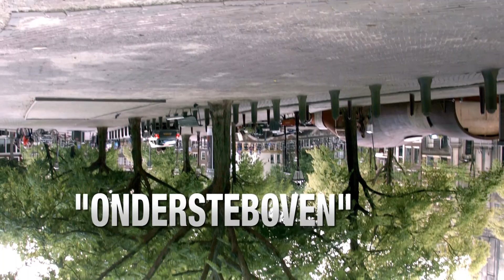Grachtenfestival Reports 2014 - Aflevering 3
Gedurende het hele festival zijn de Grachtenfestival Reports uw dagelijkse sfeerimpressie vanuit de hoofdstad. Iedere ochtend een nieuw report, met beelden van hoogtepunten en bijzondere momenten. Ook te zien op brava nl klassiek, NPO Cultura en SALTO televisie.